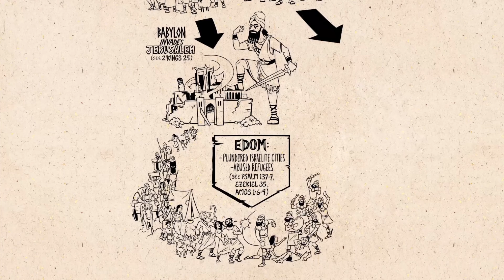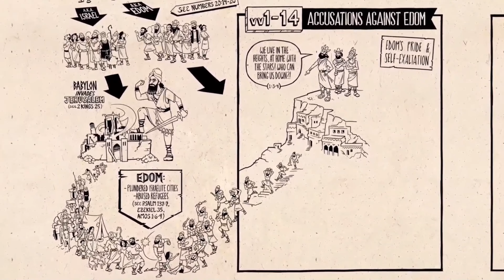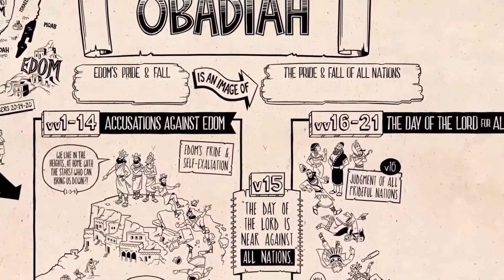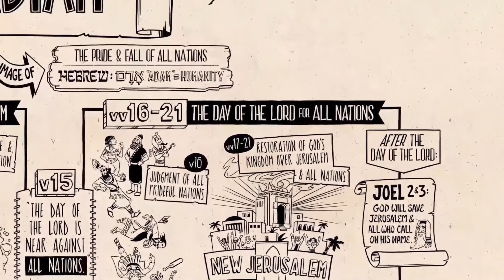Lessons from Obadiah By Bob Grove (Obadiah 1:1-21)